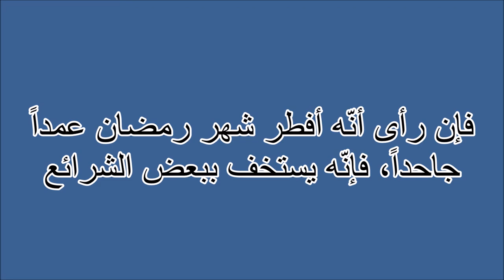افطر رمضان Tafsir ahlam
تفسير,
ابن سيرين,
تفسير احلام ابن سيرين,
تفسير حلم,
تفسير الاحلام للامام الصادق,
مفسر الاحلام,